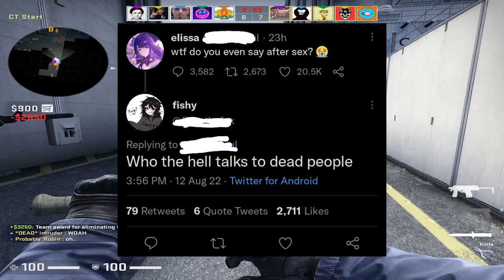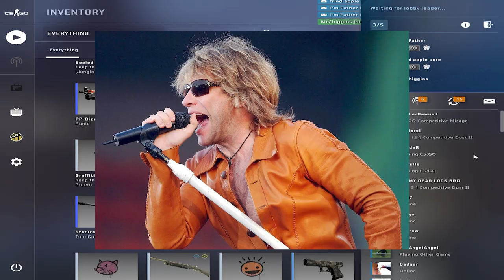When GIRLS play CS:GO (CURSED EDITION)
Never again will i speak to a female

feat @imfather1661 @NollidOfficial @alexthemoonsloth  @randychiggins @pinkdriveTV

girlsofcsgo gamer girls, csgo, counter strike global offensive, offensive jokes, funny memes, csgo memes, csgo funny moments, funny moments youtuber, Soup, SnipingSoup, The Goons, Mcnasty, The Dooo, Blarg, Smii7y, Fitz